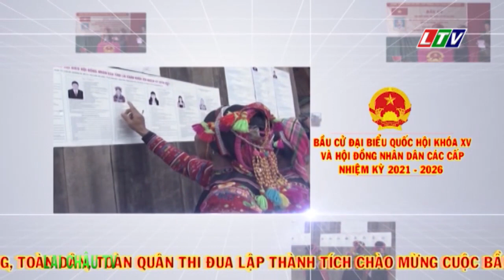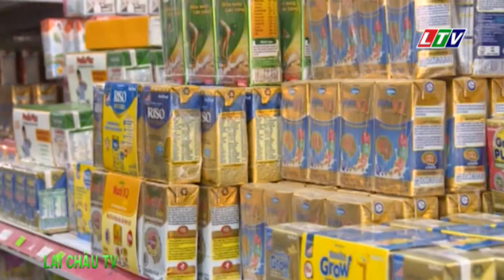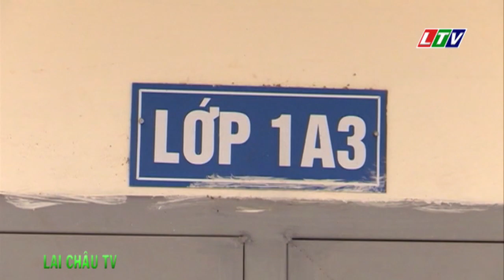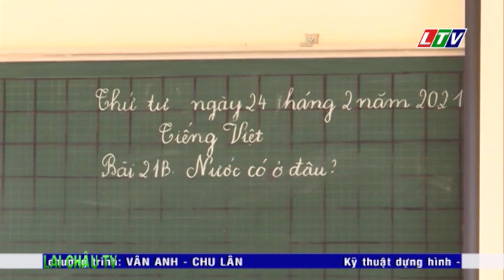☞Thời sự Lai Châu | Ngày 03/03/2021 | Tin tức Thời sự Lai Châu | Bản tin tối